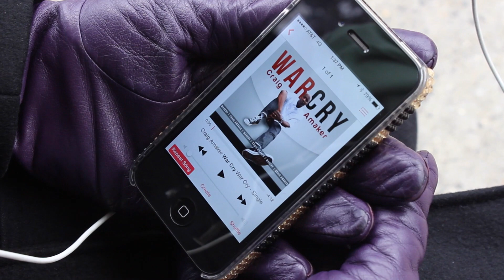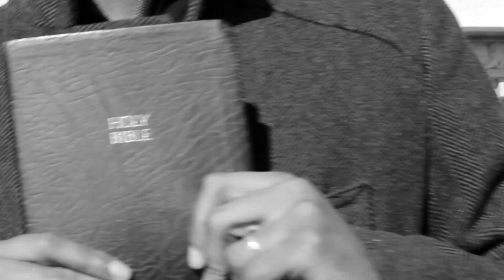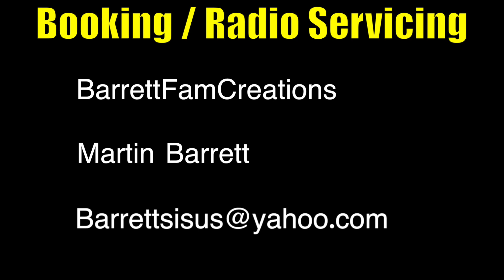Craig Amaker "WAR CRY" (Standing for righteousness)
Here's the brand new video for my latest single "WAR CRY"!!! Super excited is the feeling now!!! Had a blast shooting this video. Special Thanks to Chuck, Paul, Isaiah, Ant, my Sweetie Marisol, Jean, Ben, and my lil man, and biggest fan "PJ"!!! Mad Thanks to my director Trevor Pope. dude your a pro!!! Eagle Wings Films rise up!!! Thanks to my manager Martin for direction, encouragement, and believing in me. Peeps. here this message. rock this praise. shout out this "WAR CRY"!!! Follow links above for contact and booking. TWEET, SHARE, POST, REPOST, BOOK!!!BOOK!!!BOOK!!!